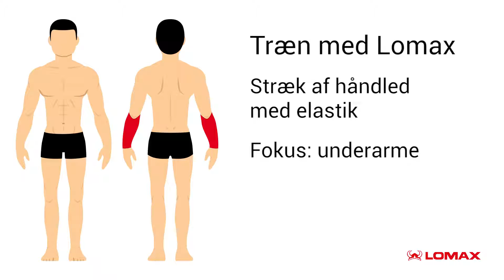Lomax kontorfitness - Underarme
Få inspiration til en siddende øvelse med træningselastik, som du nemt kan udføre på arbejdet eller derhjemme.